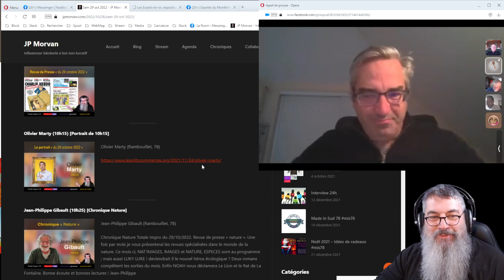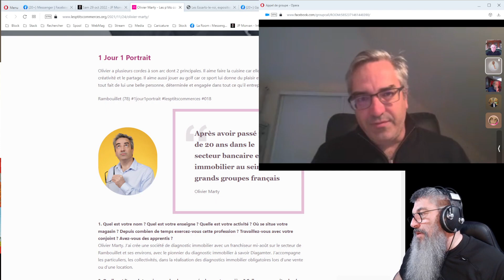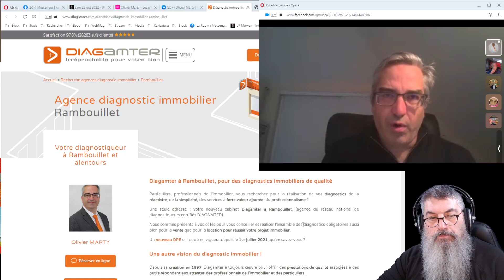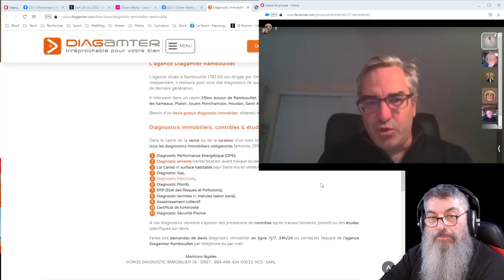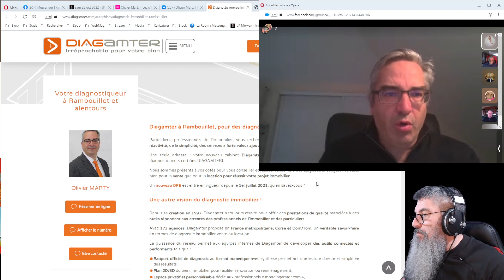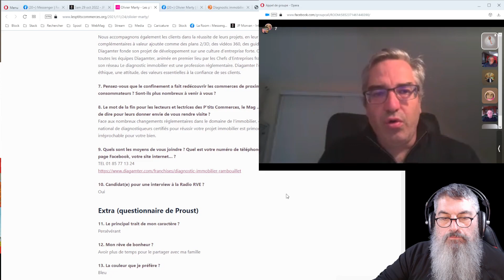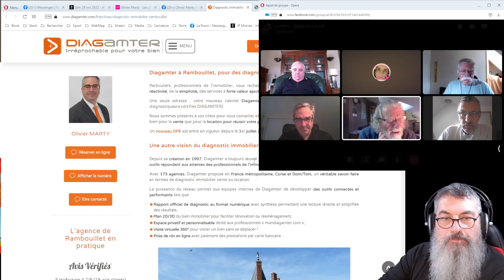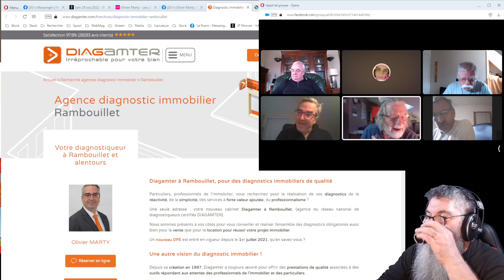Olivier Marty : Totale Impro 2.0 - 29 octobre 2022